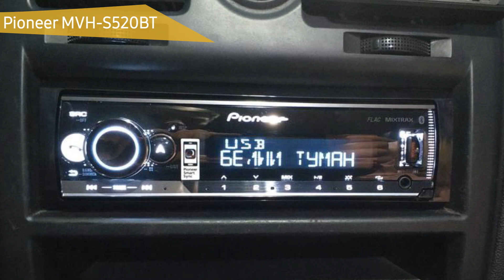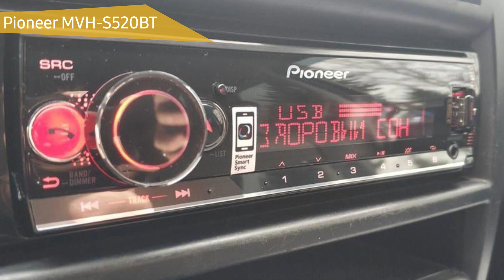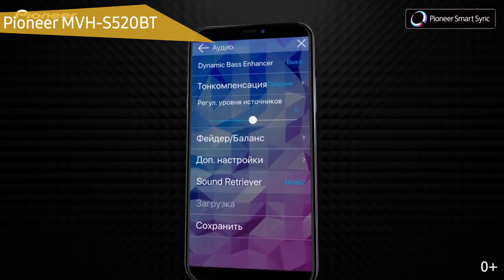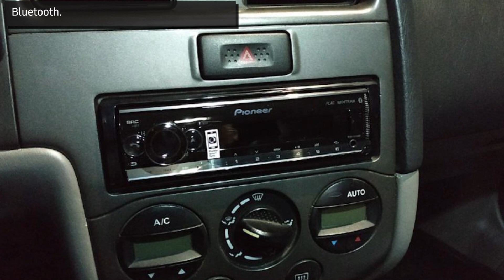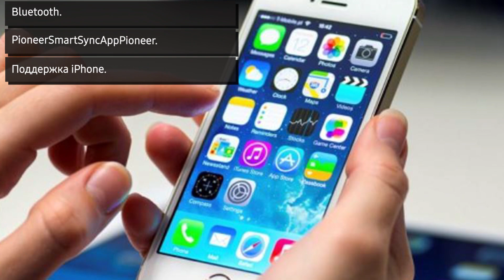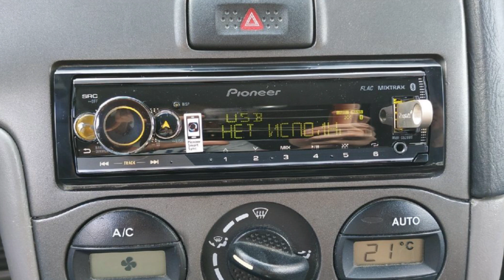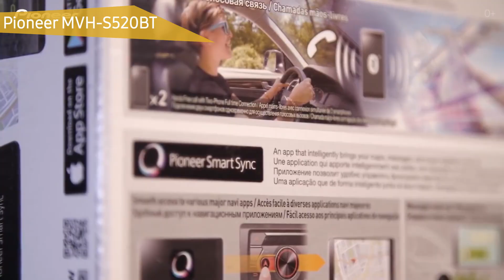Автомагнитола Pioneer MVH-S520BT